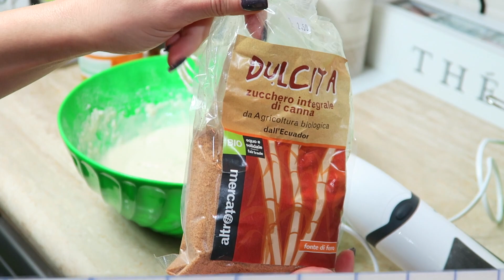LIGHT VEGAN PANCAKES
► Ingredienti:
. 300 ml Latte di Soia
. 3 Cucchiai Olio di Girasole (o mais o riso)
. 230 g Farina (io uso la tipo 2)
. 3-4 Cucchiai Zucchero (io uso quello di canna integrale)
. mezzo cucchiaio di bicarbonato
. 1 cucchiaio di aceto di mele
. mezzo cucchiaino di curcuma per dare colore
. q.b. cacao amaro in polvere